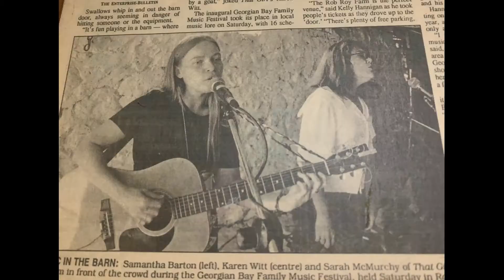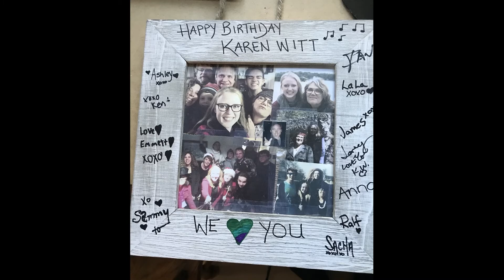Karen Witt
April 2, 1960 - November 23, 2022